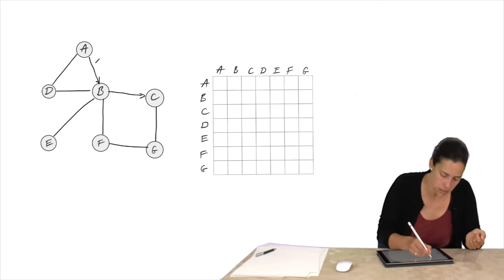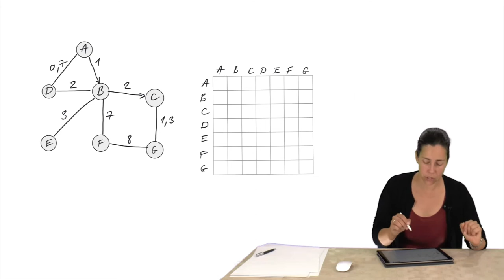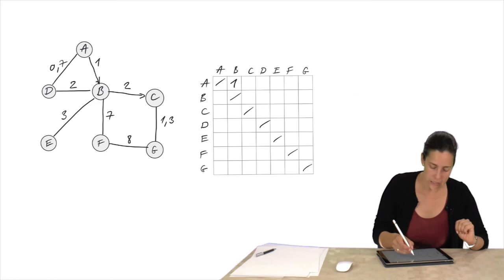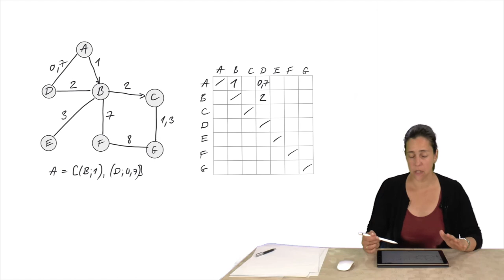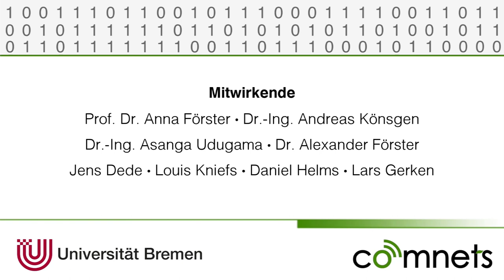Video 11.7.1: Gewichtete Graphen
Dieses Video erklärt die Verwendung von gewichteten Graphen.